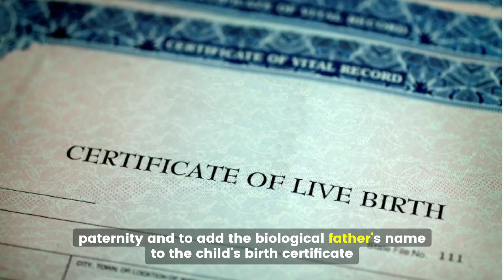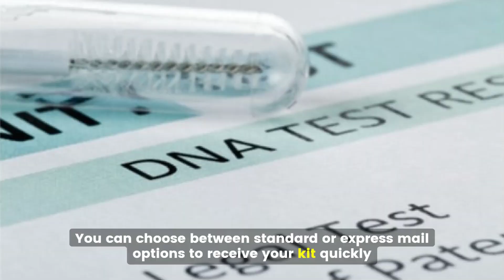How Soon Can DNA Testing Be Done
Title: Title: How Soon Can You DNA Test a Baby?

Description:Wondering about paternity testing for newborns? This video has you covered! We'll explain why early testing matters, how soon you can do it after birth, and the difference between legal and at-home testing options. Learn about the simple cheek swab process, DNA marker analysis, and how quickly you can get results. Whether you're seeking legal evidence or peace of mind, we break down the steps and considerations for paternity testing.

Discover how IDTO can help you navigate this sensitive topic with care and accuracy.